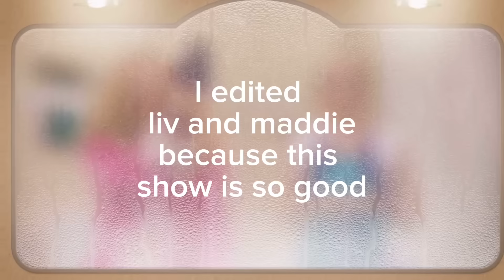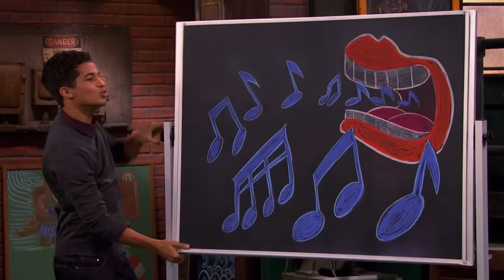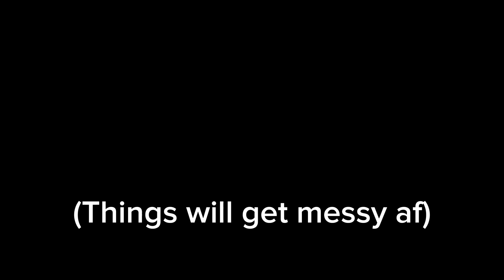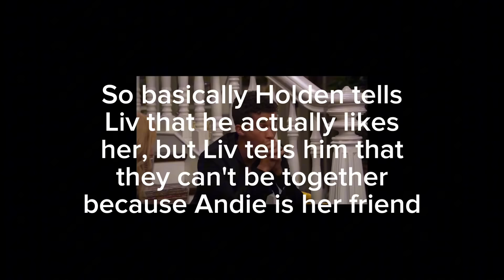i edited liv and maddie because why not?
(i edited episodes 19, 20, and 21 from season 2)